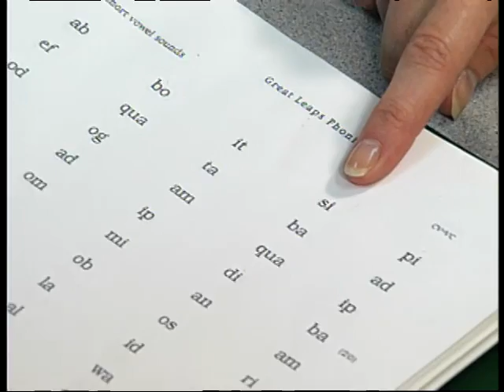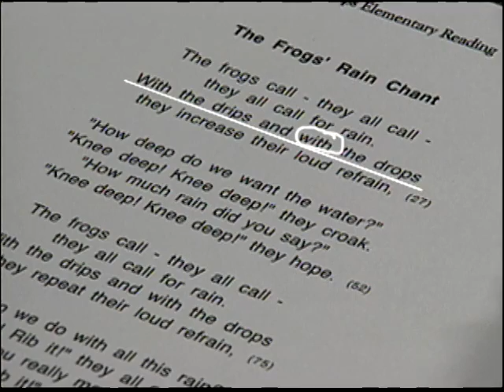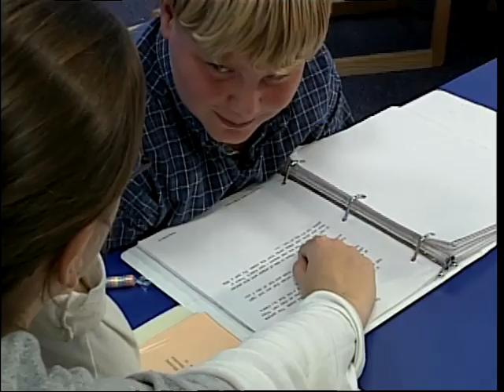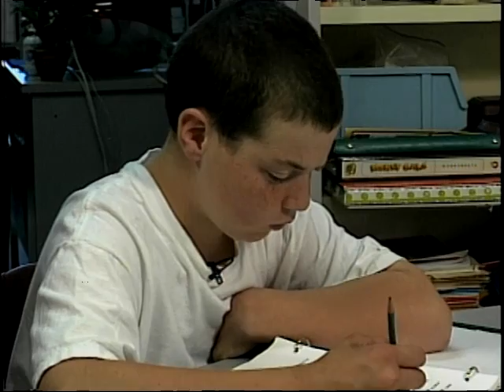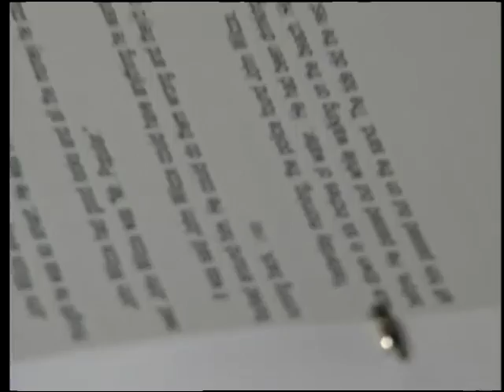Great Leaps Video Journal Part 10: The Tutor by The School Improvement Network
This video series we rediscovered gives an in depth look at Great Leaps in action, some of the methods that make it so successful and the kids that it impacted! It was made early 2000 but accurately depicts the timeless power of Great Leaps.
Check out the newest versions of Great Leaps Interventions or our digital program at digital.greatleaps.com

Thank you to the producers of this video series (School Improvement Network) for giving us the permission to use this fantastic footage!